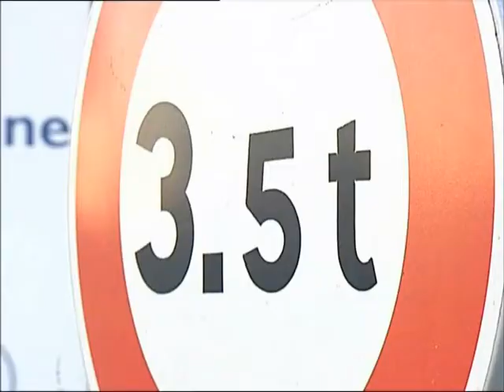On peut toujours s'entendre A65 _partie01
Magazine  "On peut toujours s'entendre" de France 3 sur l'autoroute A 65